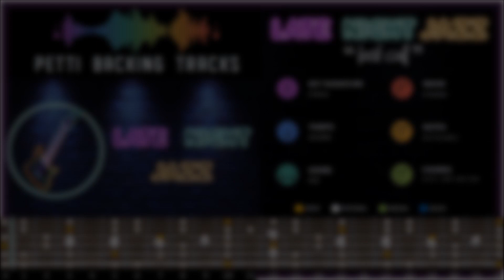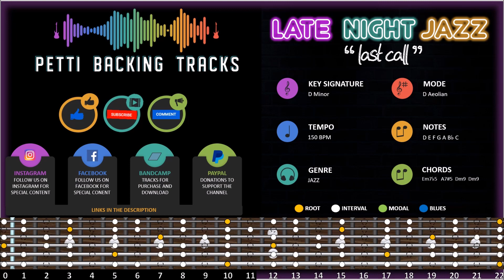Late Night Jazz (Part 1/5) "Last Call" Backing Track in D Minor at 150 BPM